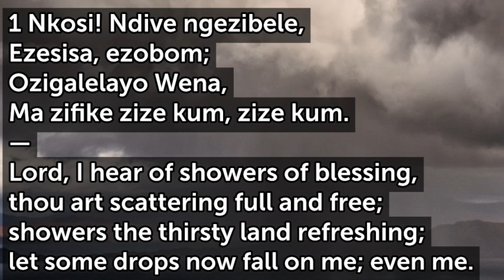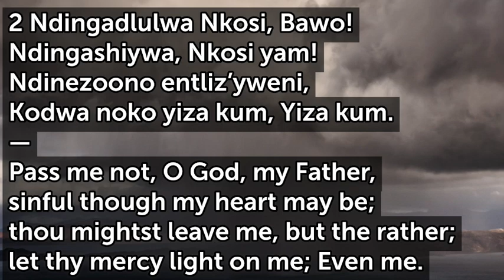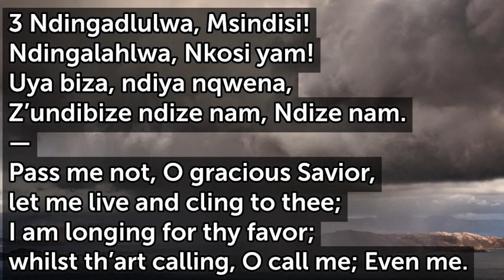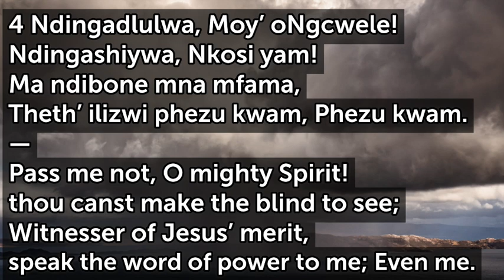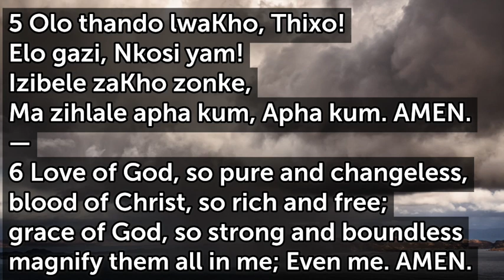Lord I hear of Showers of Blessing Even Me G